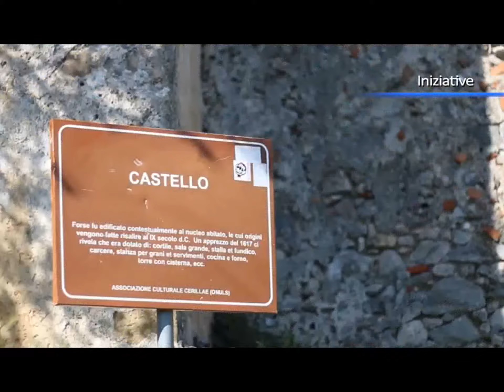Io volevo farli qui, la stravagante idea di un parrucchiere